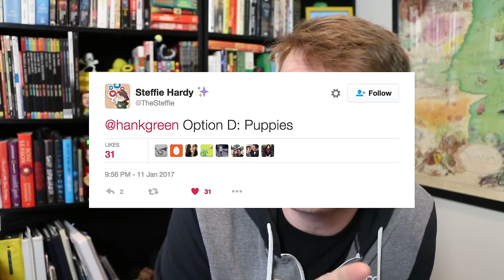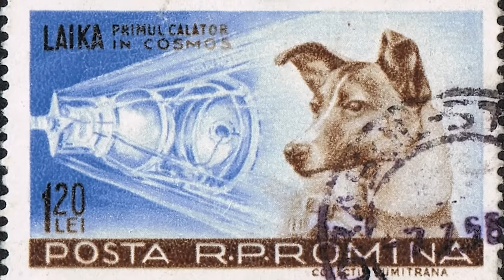Top 10 Best Dogs Ever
Oh, y'know, just a list of great dogs that makes no sense and is not actually a possible ranking and includes three non-dogs and four animals that don't exist...

Y'know...your average Hank Green video...

Check back here for sources soon. I've gotten swamped and am not at a computer as I make this live. :-)